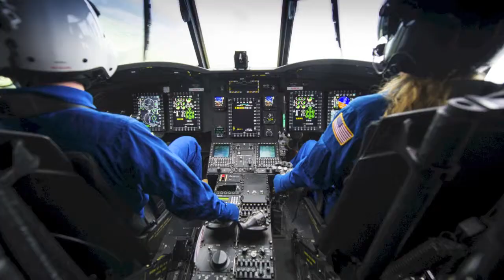Canada's CH-147F lifts off as the most advanced Chinook variant in service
CH-147F HD